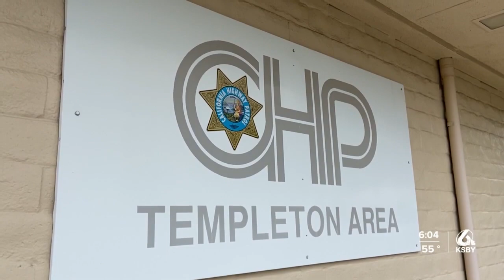Community plans rally against hate in response to banner on Templeton overpass